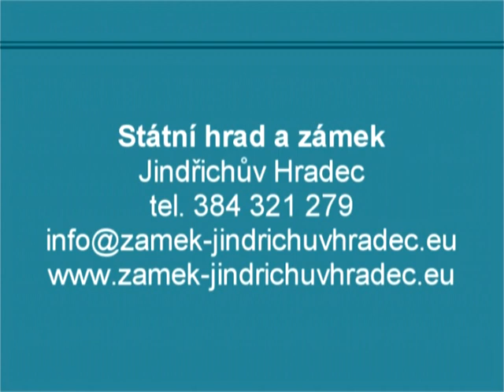Zámek Jindřichův Hradec B